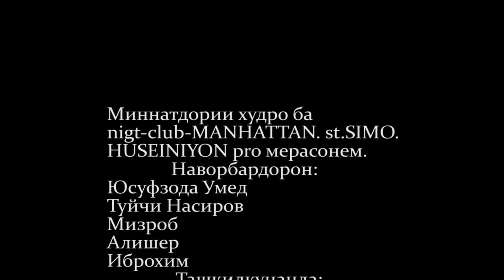Концерт Конец - 2018